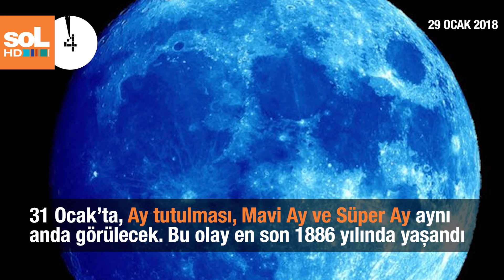60 SANİYEDE 29 OCAK 2018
Gün içinde yaşanan önemli gelişmelere kısa bir bakış...